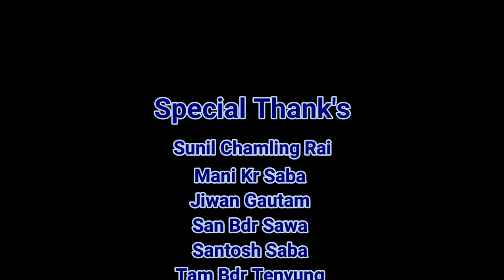Jhim Jhim garne pareliley, Rimix song with video, voice :- Anil Dumjan Limbu & L Keto ( saralpara )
SARALPARA ASSAM  cover Video हाम्रो पहिलो प्रयास